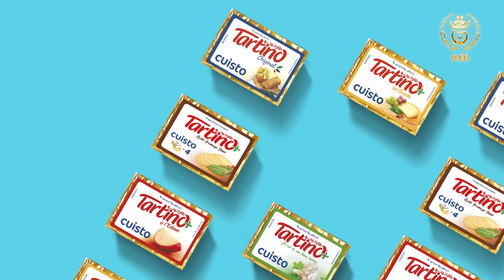مسلسل الدامة الحلقة الثانية والعشرون 22 || EDAMMA Ep 22